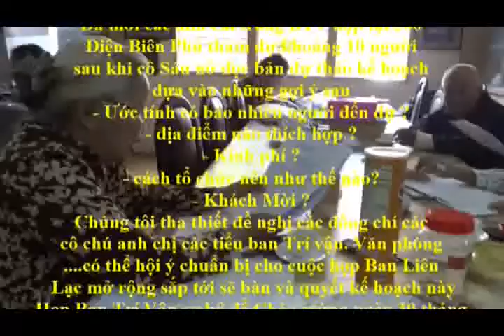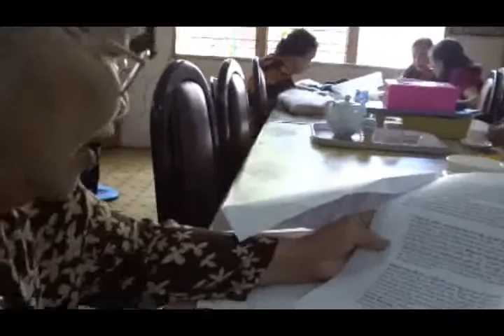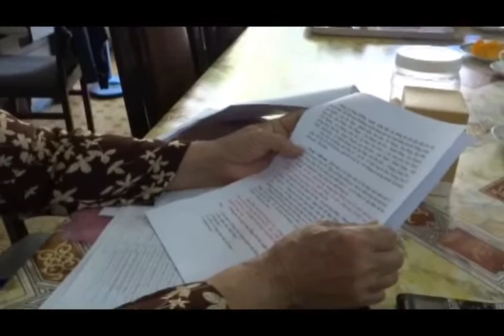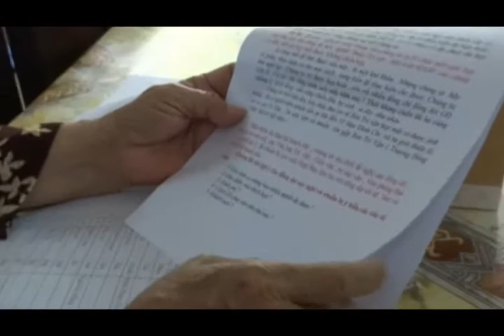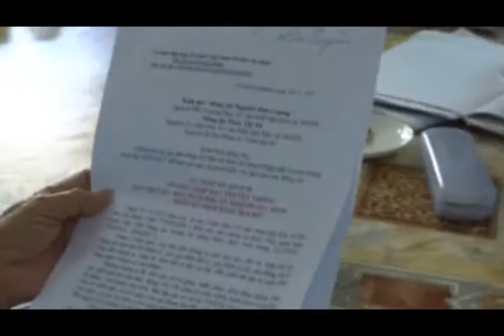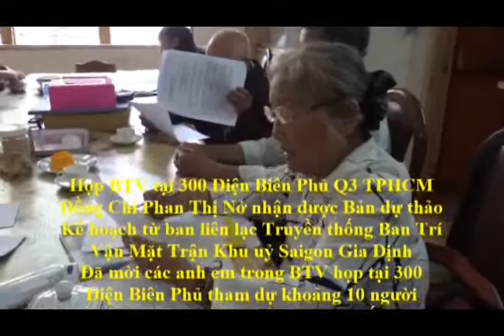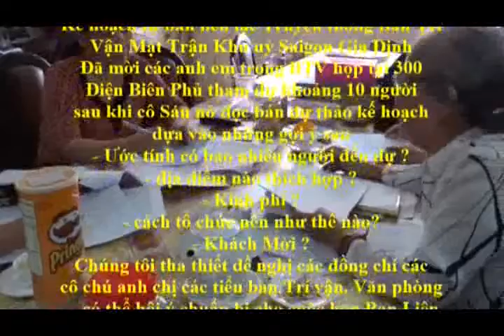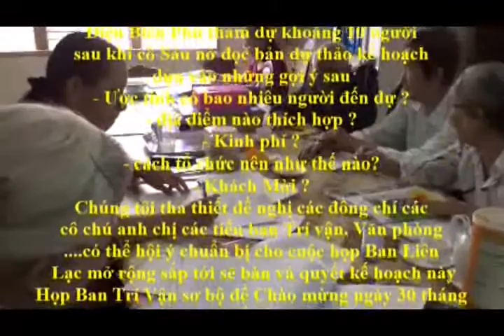Họp ban trí vận tại 300 Điện Biên Phủ Q3 TPHCM 15 3 2017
Nhấn chuột trái 23/02/2017